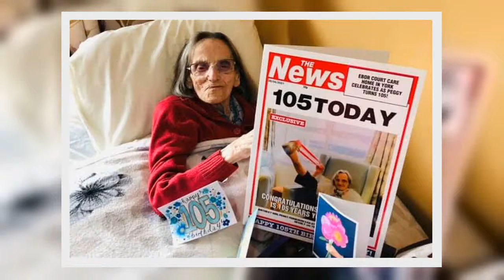✅ Man diagnosed with 'extremely rare' condition after Specsavers visit